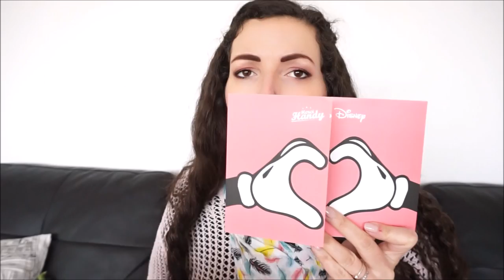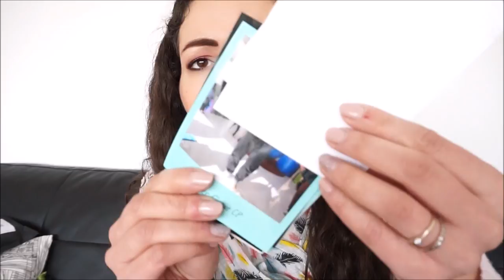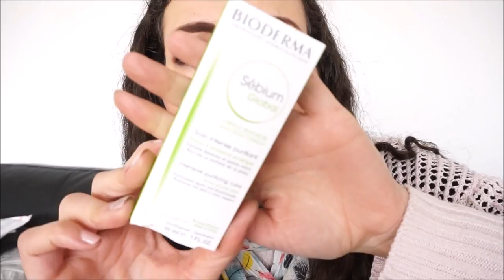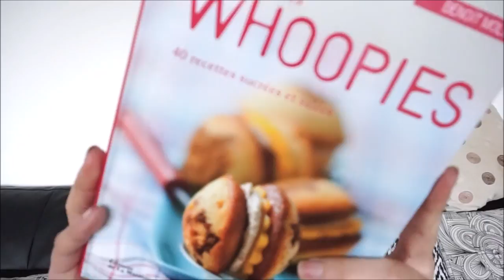Dans ma boite aux lettres ➳ des colis de dingue!!!!!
♥Les articles & vidéos dont je vous parle:
➳ Les photos viennent de l'application LALALAB. à télécharger sur votre téléphone ou tablette: Code de parrainage -5€: PGBP5P0F (code à ajouter au moment du paiement)
➳ Longstay Liquid Matte Lipstick GOLDEN ROSE de chez COOKIE'S MAKEUP à 5.90€
➳Soins PULPE DE VIE: Code pour la livraison gratuite FIRSTTIME